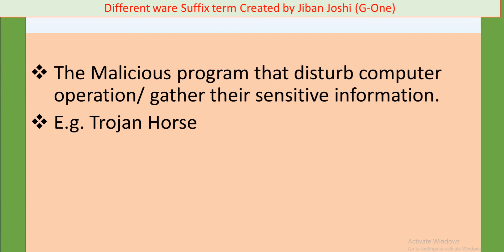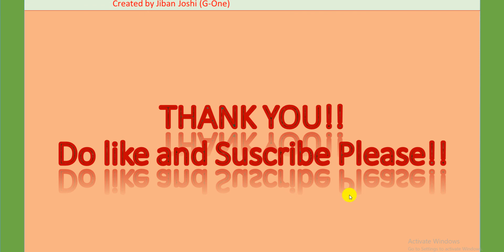Malware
Different Ware Suffix terms are
1  Malware
2)Share ware
3) Firmware
4) live ware
5) Human ware
6) People ware
|| Malware|| What is Mal ware||What do you mean by Malware||

 √Helpful for Public Service Commission
 (PSC) Exam

√ Helpful for the Computer Computer.        Engineering students

√ Helpful for nepal APF exam

√Helpful for Banking Exam asking for generations of computer

√ Helpful for Technical police exam

√ Helpful for Technical  Army exam

√Helpful for Quiz competition

√ Helpful for private bank exam

√ Helpful for private institute Exam

√ Helpful for Computer GK (General Knowledge questions

√ Helpful for Computer exam

√ Helpful for Computer overseer exam

√ helpful for Police exam

√ Helpful for other exam

My Channel

Jiban Joshi